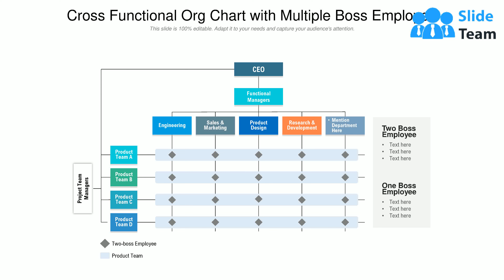Cross Functional Org Chart With Multiple Boss Employee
Presenting this set of slides with name Cross Functional Org Chart With Multiple Boss Employee. This is a four stage process. The stages in this process are Engineering, Sales And Marketing, Product Design. This is a completely editable PowerPoint presentation and is available for immediate download.